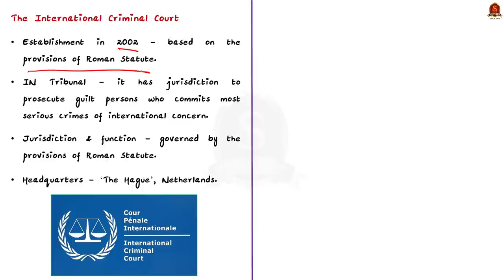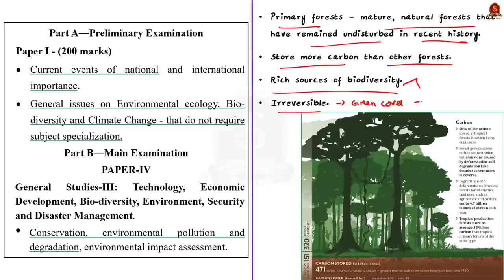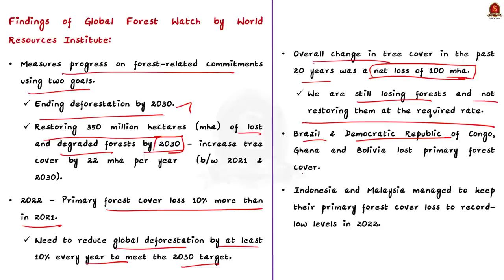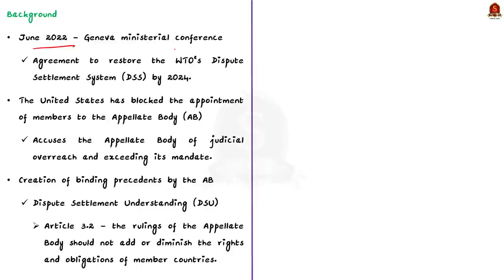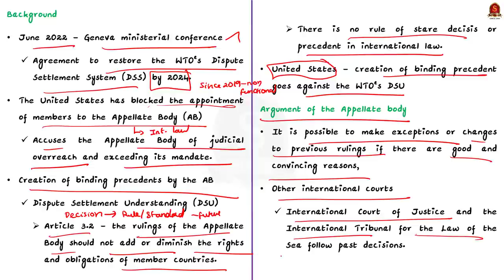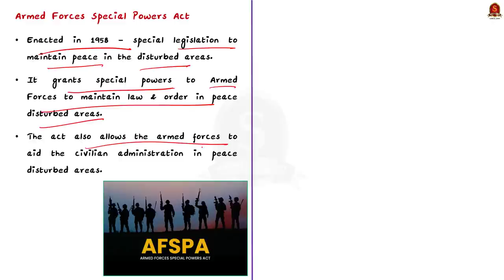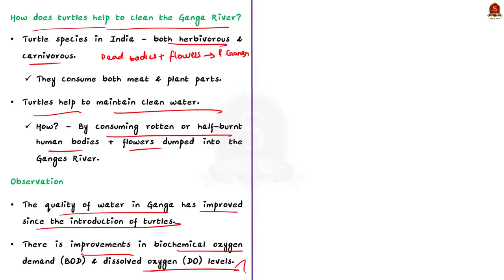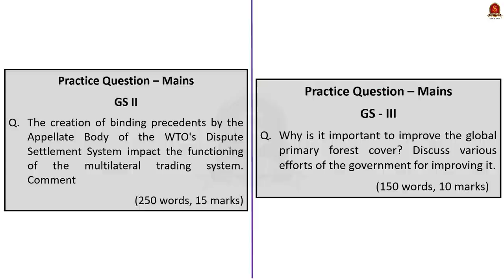The Hindu Daily News Analysis || 10th July 2023 || UPSC Current Affairs || Mains & Prelims '23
Time Stamping
►►Introduction - 00:00
►►List of Topics - 00:08
1. BRICS summit will be ‘in-person’ despite Putin warrant: Ramphosa - 00:13
2. Global tropical primary forest cover continued to decline unabated in 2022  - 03:44
3. Restoring the World Trade Organization’s crown jewel - 08:23
4. LVM -3: the other ISRO rocket - 14:10
5. Army officers say Manipur operations challenging - 15:54
6. In Varanasi, turtles help clean a river - 18:25
7. Prelims Practice Questions - 20:06
8. Mains Practice Questions - 23:18